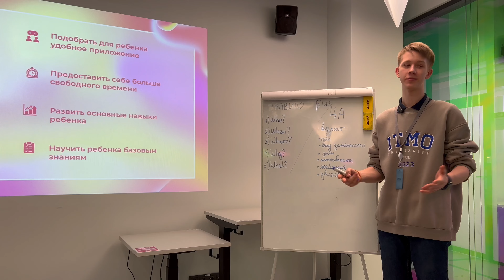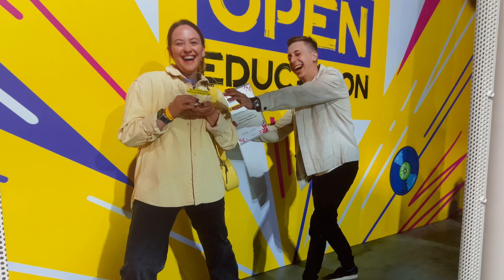[study vlog] моя учеба в ИТМО 📚 пары, столовка, коворкинг и Панчлайн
Если и поступать в универ, то только в такой, или как проходит один день в ИТМО 🧐

Когда заканчиваешь школу и стоишь перед выбором университета, неизвестность пугает. Будет ли комфортно учиться, найдешь ли ты друзей, чего ожидать от жизни в большом городе — эти и тысяча других вопросов заполоняют голову.

Это видео мы сняли специально для тебя, чтобы подарить возможность за 5 минут прожить 12 часов как студент ФТМИ ИТМО ❤️

Во влоге Саша Заяц, студент 2 курса бакалавриата «Бизнес-информатика» ФТМИ ИТМО, специально для тебя показал и рассказал:
1) сколько времени занимает дорога до корпусов университета в центре Петербурга и на чем лучше добираться;
2) как выглядят корпуса и учебные аудитории Университета ИТМО;
3) как проходят занятия, что студенты делают на лекциях и практиках;
4) как выглядит столовая, разнообразная ли в ней еда и причем тут бильярд с приставкой;
5) что такое коворкинг и почему тебе не нужен ноутбук, чтобы учиться в ИТМО;
6) какие есть внеучебные развлекательные мероприятия и что такое ИТМО.Панчлайн.

В видео ты сможешь познакомиться со студентами ИТМО, твоими будущими адаптерами (кураторами) и старшекурсниками, которые будут помогать вливаться в актив университета.

Тайминги:
00:00 — Начало. О чем будет этот ролик?
00:33 — Дорога до университета. Сколько времени, на чем добираться, где корпуса?
00:43 — Пары. Нужен ли ноутбук на парах, какие дают задания?
01:08 — Столовка: обзор еды!
01:44 — Что можно делать в столовке: Плейстейшн, теннис, бильярд.
01:55 — Играем в бильярд (пытаемся делать вид, будто знаем, как это делать 🤭).
02:23 — Коворкинг на Кронве: мощные Маки, сервис шеринга техники и твой мини-офис в самом сердце Петроградки.
03:11 — Меняем корпус, едем на Ломо!
03:35 — ИТМО.Панчлайн.
04:00 — Попытка взять интервью у команды LOMO SPAT’.
04:11 — Снова ИТМО.Панчлайн.
04:20 — Пожелания от Ани с «Технологии и инновации».
04:35 — Едем домой, финал!

Надеемся, наше видео поможет тебе влюбиться в ФТМИ ИТМО чуточку сильнее 💘

P.P.S. если хочешь обзор на общагу — тоже пиши)

ФТМИ ИТМО — это современное образование. Мы обучаем студентов управлять изменениями. На образовательных программах студенты получают компетенции по управлению данными и проектами, менеджменту инноваций, реализации технологических задач и разработке инновационных решений. После выпуска студенты могут развиваться в нескольких направлениях: от проектно-инновационного и технологического до академического.

Программы ФТМИ ИТМО на сайте «Абитуриент ИТМО» можно изучить по ссылке

Офис продвижения ФТМИ ИТМО, 2024.

В видео использована музыка, размещенная по открытой лицензии в библиотеке CapCut.